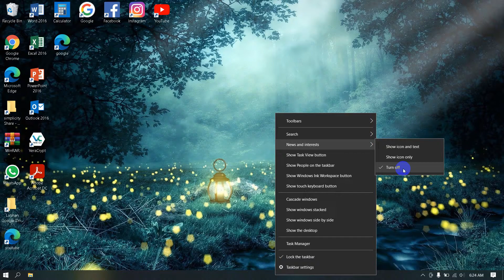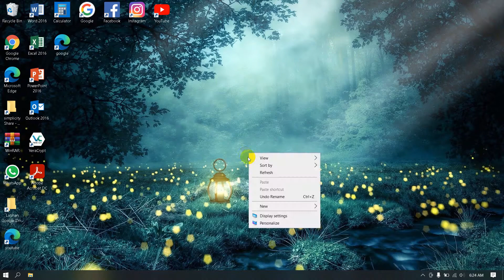Cara Hilangkan atau Tampilkan Fitur Cuaca Di Taskbar Windows 10 | How to remove weather from taskbar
Terima kasih atas support dan perhatiannya saya doakan semoga kita sehat dan sukses selalu :)